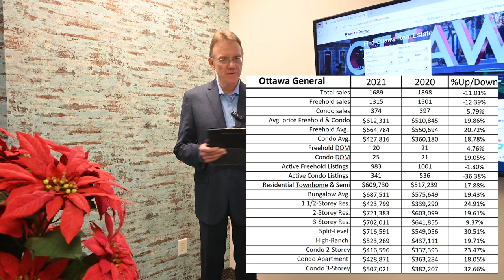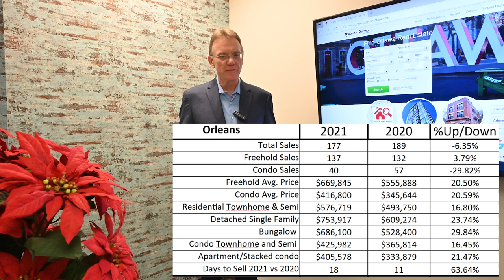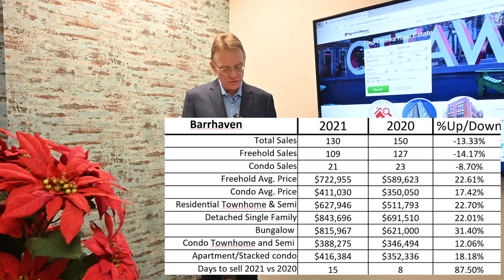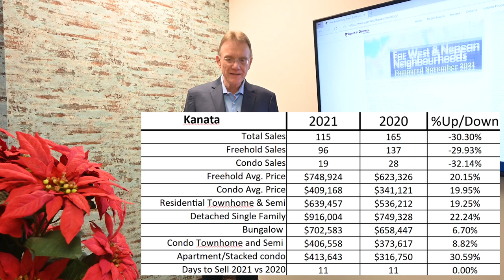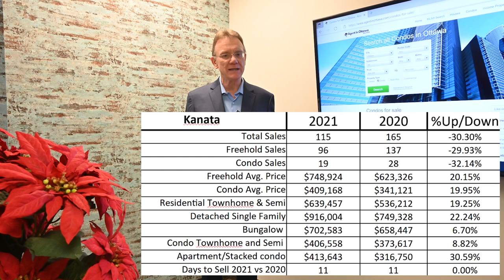Ottawa Real Estate Market Update - Nov 2021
This real estate market update is for the month of November 2021 and we are comparing with the same month in 2020.
Time Stamps
0:00 - 0:16 Intro
0:16 - 2:39 Ottawa Market Update
2:39 - 3:52 Orleans Market Update
3:52 - 5:05 Barrhaven Market Update
5:05 - 6:29 Kanata Market Update
6:29 - 6:42 Outro and contact

Below are the average prices for a freehold house and a condo in Ottawa, then we show you how much houses and condos are selling for in the 3 suburbs surrounding Ottawa.

OTTAWA HOUSE PRICES
The average price for a freehold house in Ottawa for October was $664,784, up 20.7%. This includes detached singles, Townhouses and Semi-Detached homes.
The average price for a condominium in Ottawa for October was $427,816 up 18.8%. This includes apartments, rowunits and stacked style condos.

ORLEANS HOUSE PRICES
The average price for a Freehold House in Orleans in October was $669,845, up by 20.5%.  This includes all detached houses, townhomes, semi detached homes.
The average price for a Condo in Orleans in October was $416,800, up by 20.6%. This includes Apartments, rowunit as well as stacked condos.

BARRHAVEN HOUSE PRICES
The average price for a Freehold House in Barrhaven was $722,955, up by 22.6%. This includes Detached houses, townhomes and semi-detached homes.
The average price for a condo in Barrhaven was $411,030, up by 17.4%. This includes all types of condos, apartments, townhomes and stached style.

KANATA HOUSE PRICES
The average price for a freehold house in Kanata was $748,924, up by 20.2%.  This includes detached houses, townhomes and semi detached homes.
The average price for a condo in Kanata was $409,168, up by 20%. Here we include all types, such as Apartments, rowunits and stacked condos.

With inventory levels so low, now is a good time to list, want to sell your home?